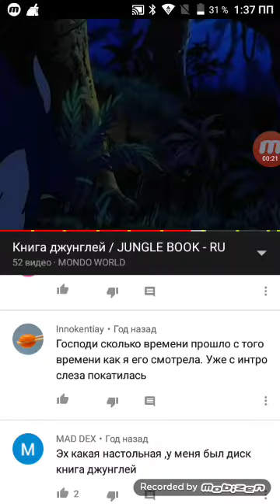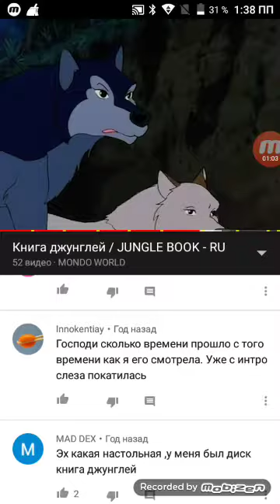Baby Mowgli Raises Wolves But in Russian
Сука Блять